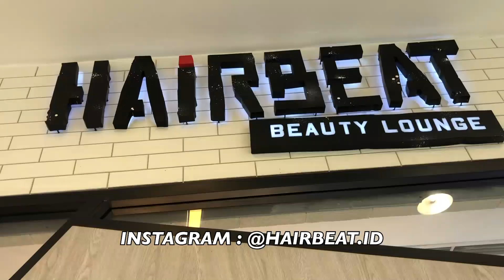TURUN BERAT BADAN 15 KG, TYA ARIESTYA POTONG RAMBUT ALA ANAK KULIAHAN !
YANG MAU TURUN BERAT BADAN SEPERTI BUNDA, INI TIPSNYA YAH.

Halo guys.

Di video kali ini, bunda mau me time dulu. Bunda mau potong rambut dan warnain rambut baru , karena rambut bunda sudah panjang dan ingin warna baru.

Karena berat badan bunda sudah turun 15 Kg, bundi jadi sering tik tokan loh.

kira-kira rambut bunda akan seperti apa yah ?

Dan gimana kseruan bunda potong rambut ?